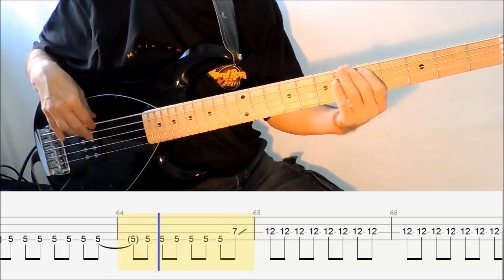The Darkness - Rock and Roll Deserves to Die (PLAY ALONG TABS IN VIDEO)